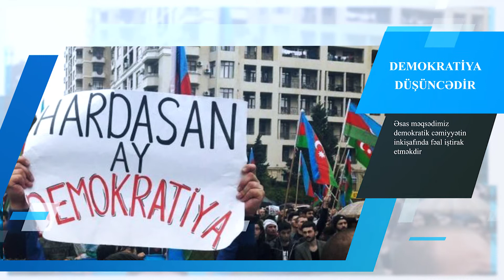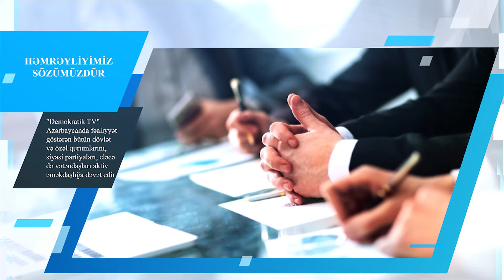Demokratik TV internet-youtube televiziyası aktiv fəaliyyətə başlayır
"Demokratik TV" internet televiziya platforması aktiv fəaliyyətə başlayır. Müstəqil Youtube kanalı kimi fəaliyyət göstərən "Demokratik TV" Azərbaycanda, eləcədə dünyada baş verən yenilikləri, ictimai-siyasi və sosial məsələləri öz izləyicilərinə daha peşəkar və modern şəkildə təqdim edəcək.
"Demokratik TV" gündəlik xəbərlərlə yanaşı, maraqlı və aktual verilişlərlə, ölkə vətəndaşını qayğılandıran hadisələrə şərhlərlə və canlı yayımlarla görüşünüzə gələcək...
Əsas məqsədimiz demokratik cəmiyyətin inkişafında fəal iştirak etməklə ictimaiyyəti obyektiv, operativ və qərəzsiz xəbərlərlə təmin etməkdir. Hər gün hər kəsin səsi və sözü olmağa çalışacağıq.
"Demokratik TV"-nin qurucu rəhbəri və aparıcı siması jurnalist Osman Nərimanoğludur.
İnternet televiziyası öz yayımlarını və ofis-studiya fəaliyyətini Gəncə şəhər Müseyib Bağırov küçəsində (şəhər QAİ-sinin yanı) yerləşən ünvanından həyata keçirəcək.
"Demokratik TV" Azərbaycanda fəaliyyət göstərən bütün dövlət və özəl qurumlarını, siyasi partiyaları, eləcə də vətəndaşları aktiv əməkdaşlığa dəvət edir.
Ofis-fəaliyyət ünvanımız: Gəncə şəhəri Müseyib Bağırov küçəsi - şəhər QAİ-sinin yanı, II mərtəbə...